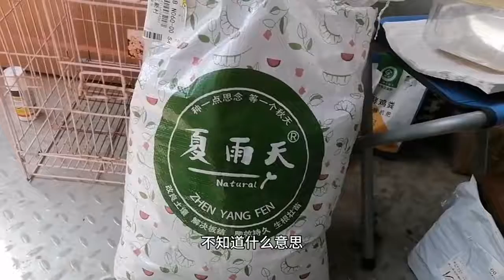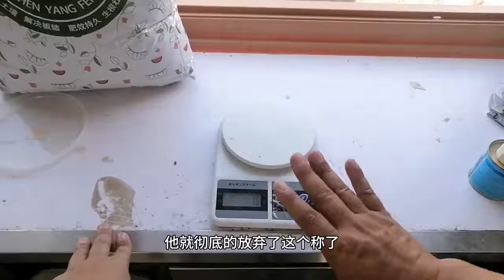“羊粪”好不好？一看就知道！教你如何使用真羊粪